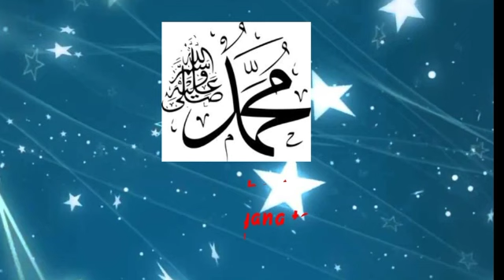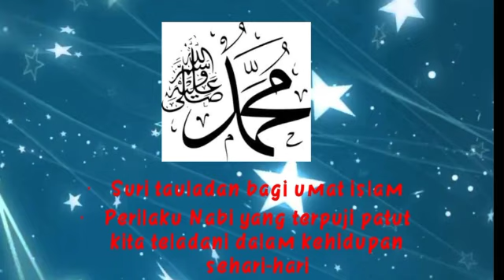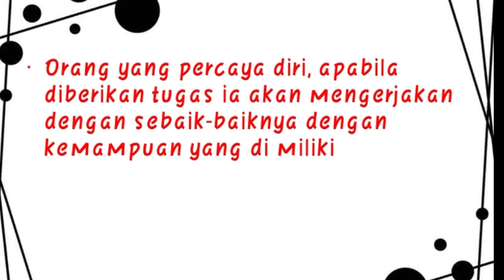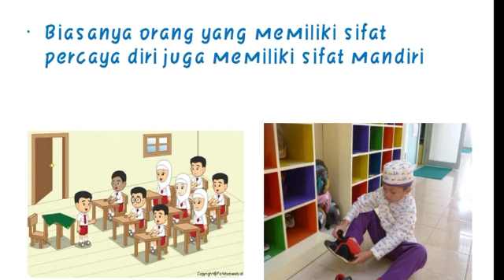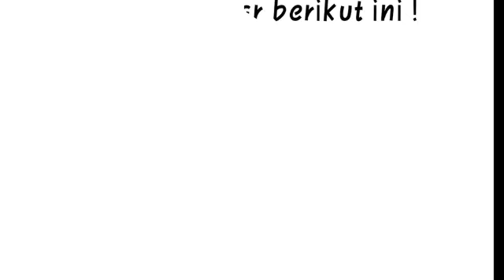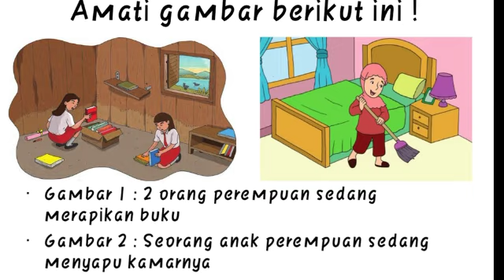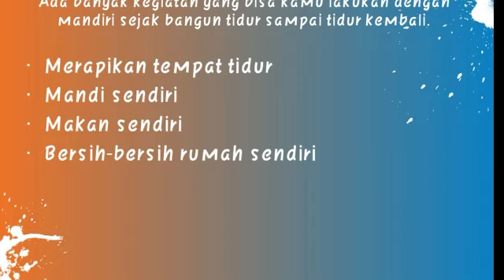PAI : SIKAP PERCAYA DIRI & MANDIRI NABI MUHAMMAD SAW | GRADE 3 | GLOBAL INSANI ISLAMIC SCHOOL